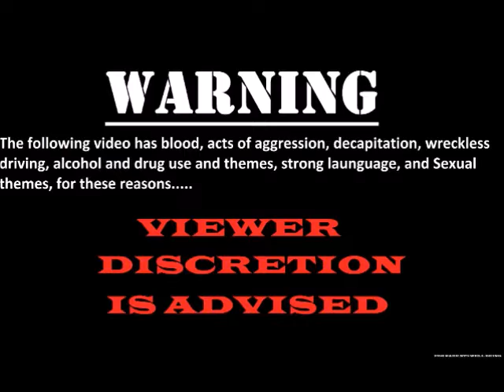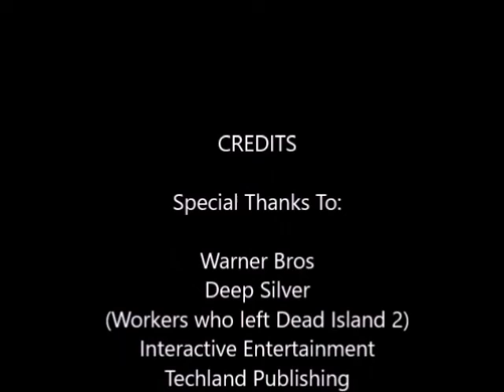Wednesday Lets Play Dying Light Episode 34: Mailman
Back at it in Dying Light 1, we continue our way to learn how these people in the country are immune to the infection, but get slightly side tracked. On the way to the city post office, we investigate some strange noises. After falling into the well, finding a screamer, we dived deep through the cave and found a sad misunderstanding. Later we get to the post office, not only seeing a sad sight with the post master, but got the boys package and other people their mail. Enjoy!